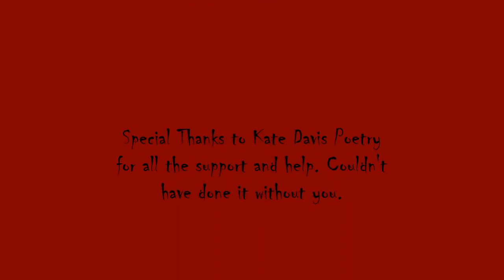RZB Hitman 2 The Finish Line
Hello RZB World, A little look into Hitman 2 with The Finish Line. Hope you guys enjoy sorry about the length I will work on that.